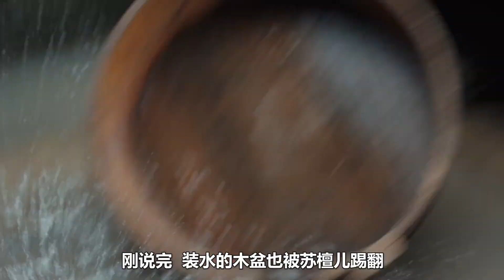第39集：倒插门女婿没能生孩子，媳妇把他房子点着#好剧推荐